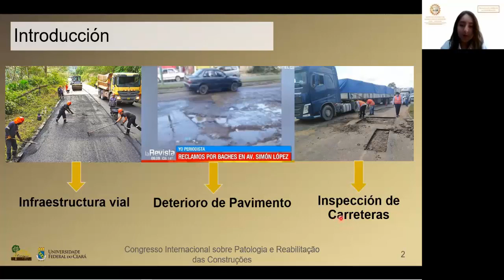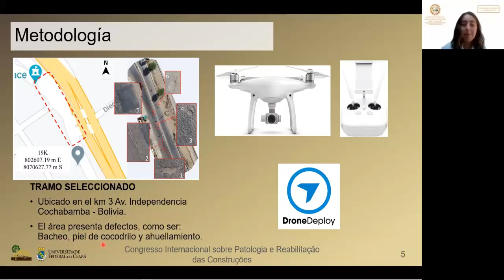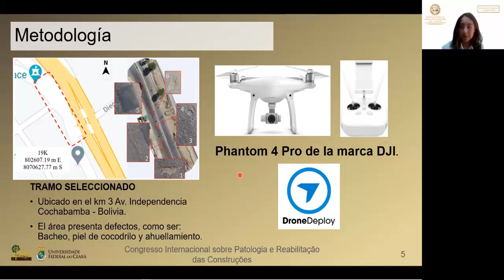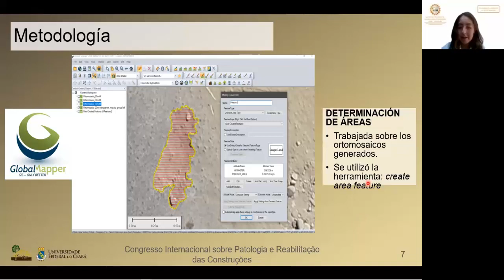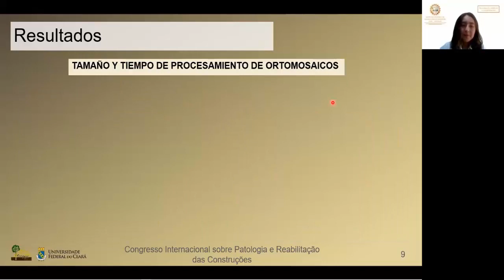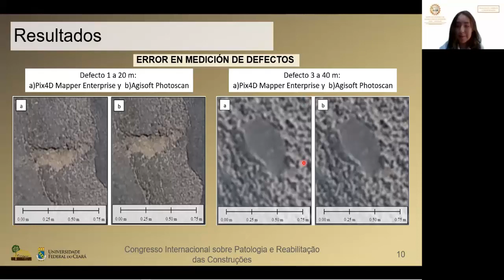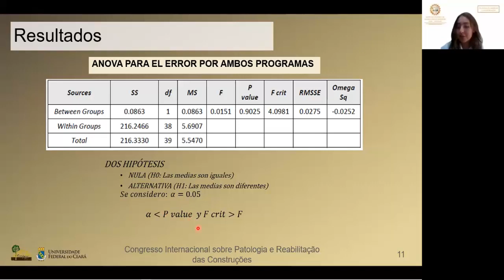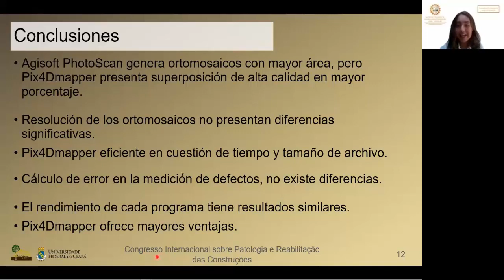Análisis comparativo entre los programas Agisoft Photoscan y Pix4dmapper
Título: Análisis comparativo entre los programas Agisoft Photoscan y Pix4dmapper para la identificación de fallas en pavimento flexible usando vehículos aéreos no tripulados (VANTS)
Autores: Adriana K. F. Dávalos, Camila L. S. Téllez, José R. M. Pardo, Juan P. R. Machuca, Nahúm G. C. Chileno, Joaquin H. A. Rocha
Apresentador: Adriana Karen Fernández Dávalos
Número do manuscrito: 152